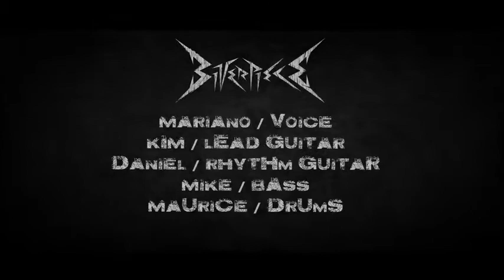BITTER PIECE - the wall in you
THE WALL IN YOU - from the new BITTER PIECE album "Vastyrion Rising"
Release: 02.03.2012, BASTARD CLUB Osnabrück BITTER PIECE & Crushing Caspers LIVE in concert!